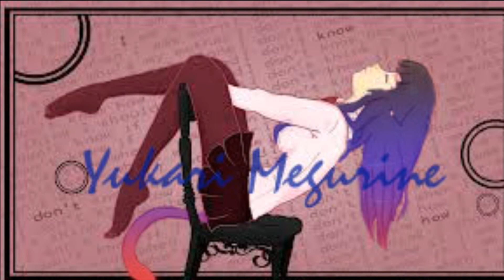Secret~ Yukari Megurine. [VOZ EDITADA]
La voz es mia, y editada. NO ES MI VOZ REAL. "Es EDITADA" no os equivoqueis